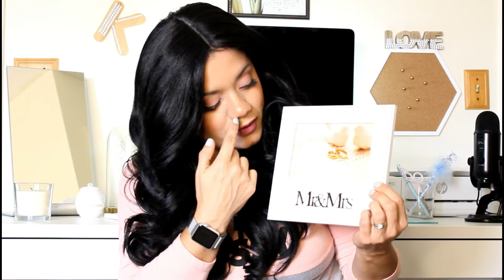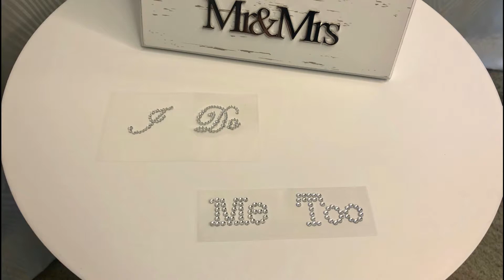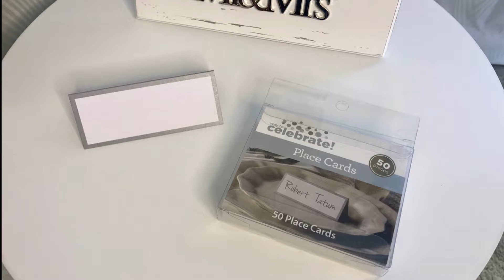Para La Boda?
Hola mi gente de youtube, aquí les dejo otro video, espero les guste y lo disfruten y aprecien tanto como yo, recuerden ese like para que lleguemos a mas personas, yo no vivo de youtube y no tengo patrocinios de ninguna tienda, marca o persona, todos los productos y las cosas que ven en mi canal son pagadas y adquiridas con mi  propio dinero.

Si de casualidad alguna persona y/o empresa desea enviarme algún producto para que le haga el review del mismo, con mucho gusto se puede comunicar conmigo para negocios a mi correo electrónico:
Les puedo garantizar que hare un review honesto de sus productos en un video con calidad

Editado con:
-Filmora Software for IOS (comprado con mi dinero)
Cámara:
-Canon SX530 HS - full HD - 50X optical zoom (comprada con mi dinero)
-Iphone X
-Iluminacion: ring light by Neewer (comprada con mi dinero)

Music: Low Tree - Shaal Region, from Filmora editing Software free music